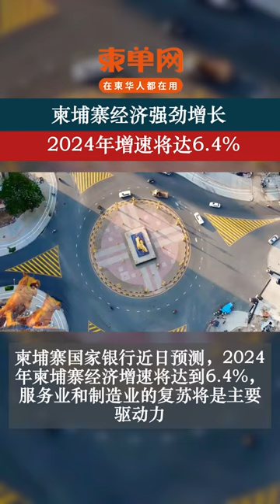柬埔寨经济强劲增长，2024年增速将达6.4%柬埔寨生活